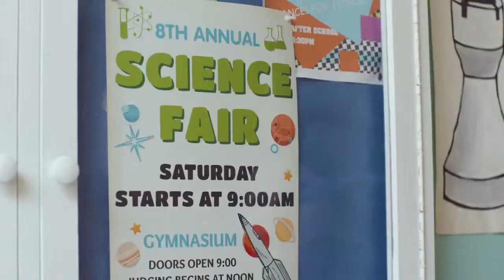Verizon - Inspire Her Mind